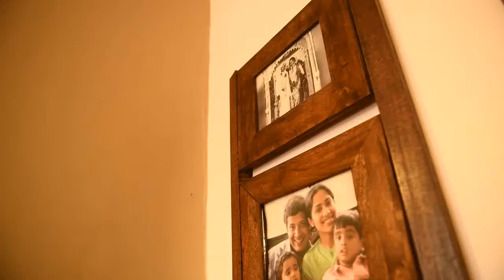Mr. Shreedev Hulikere on Yara's Crop Nutrition Plan for Coffee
"Coffee is the elixir of my life" says our Gold Cup Winner of Yara Champion Program 2018 (Arabica) Mr.Shreedev Hulikere. Watch how Yara's products and Yara’s knowledge on Coffee Crop Nutrition has helped him to grow best quality coffee beans.
For further details, connect with Dr. Yara 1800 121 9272.